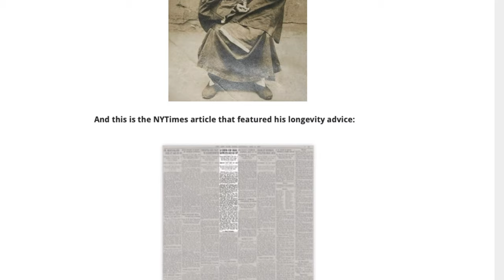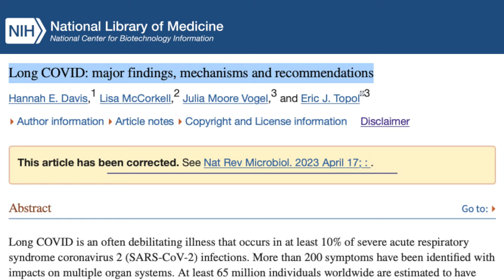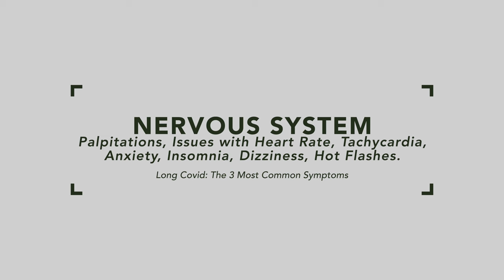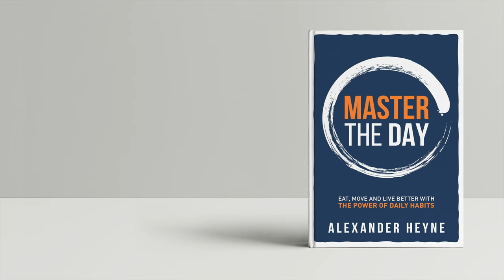Long Covid: The 3 Most Common Symptoms